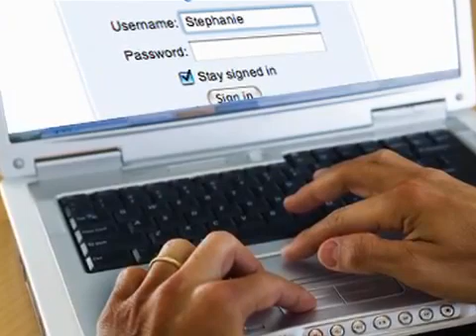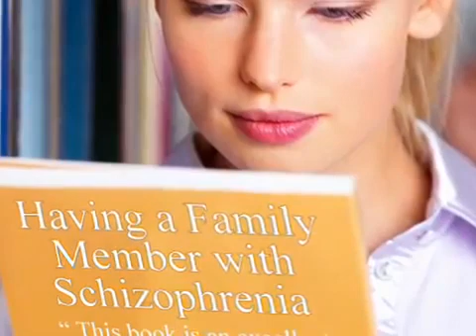OVP1 3 Neiberg YT What is Paranoid Personality Disorder Mental Health Guru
Video: What is paranoid personality disorder?